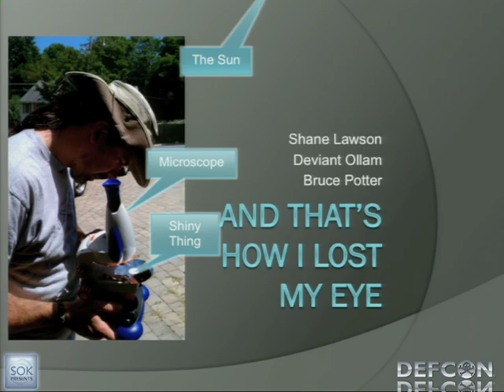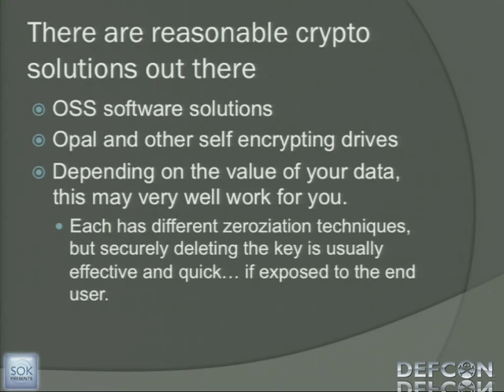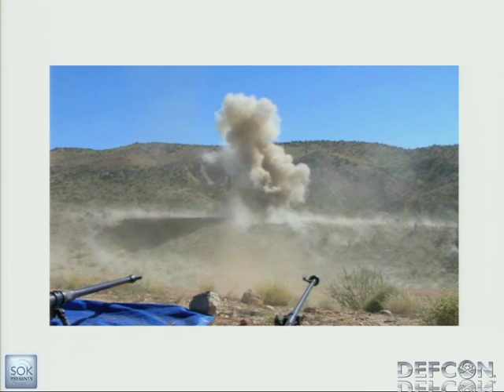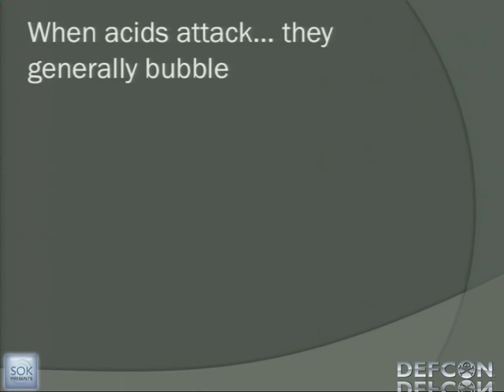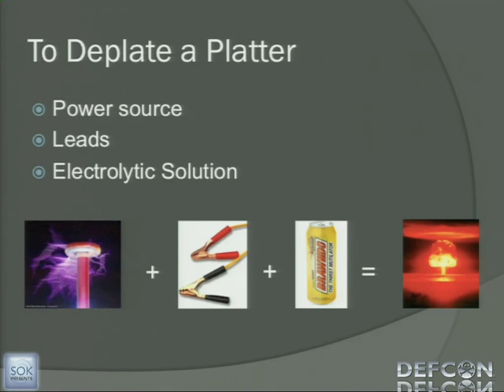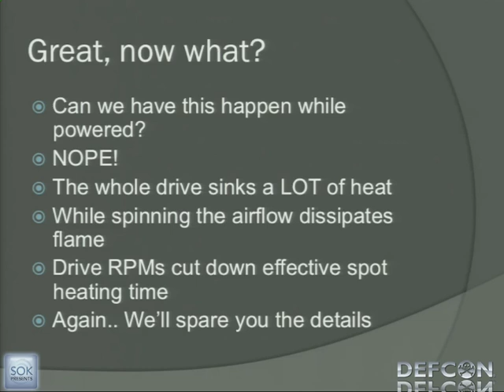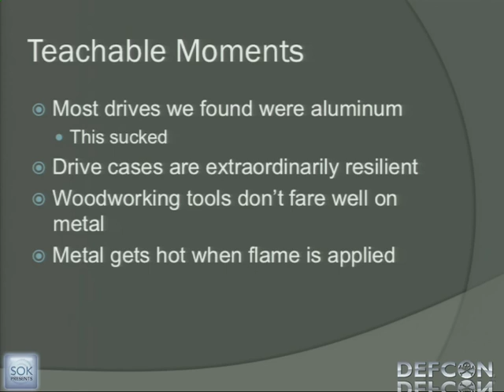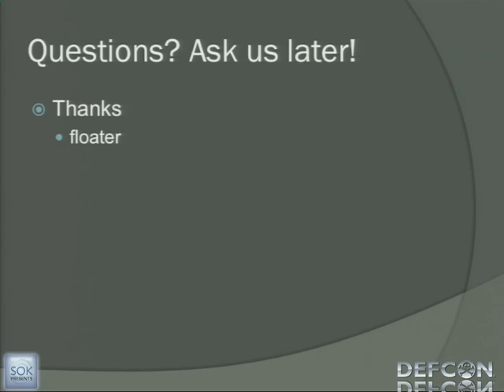DEFCON 19: And That's How I Lost My Eye: Exploring Emergency Data Destruction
Speaker: Shane Lawson Senior Security Engineer, Tenacity Solutions | Bruce Potter CTO, Ponte Technologies | Deviant Ollam Co-Owner, The Core Group

Are you concerned that you have become a subject of unwarranted scrutiny? Convinced that the black helicopters are incoming and ruthless feds are determined in to steal your plans of world domination? This talk explores several potential designs for quick and ruthless destruction of data as a last resort, break glass in case of emergency type of situation. Projectiles and chemical warfare will be involved along with other methods. Each method carries risk, reward, and near certainty for bodily harm. You might lose an eye, but you will keep your freedom with these techniques and remain to fight another day.